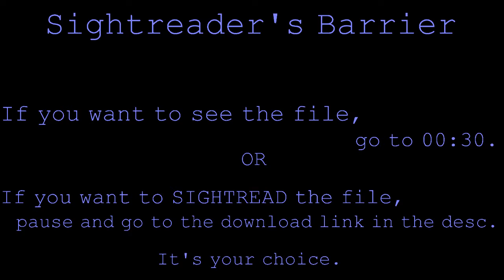[Simfile] [Release] C418 - Sweden (Caution and Crisis Remix)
Two files, two days!

EDIT: I fixed the mistakes, too lazy to make another video.